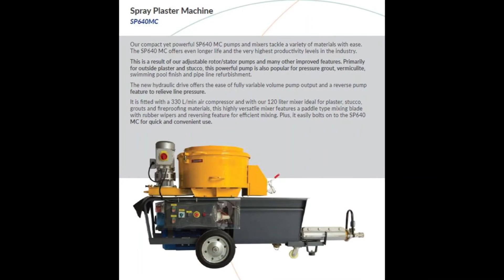SP640 - Spray Plaster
SP640 is a powerful pump comes with mixer 120L & Hopper 100 L and air compressor 330 L/m, to spray Cementous plaster with grits up to 6 mm, Grouting, Hose up to 60 meter
It is heavy duty machine, 380V, 450 KG
Waterproofing Spray
Cement Spray
Plaster Spray
Grouting pump
KEISERtools
مكنة رش الاسمنت
ماكينة بلاستر
طينة
لياسة
بخ الاسمنت على الجدران
رش خرسانة
تلبيس الحائط
محارة الجدران
قصارة المنازل
كايزر